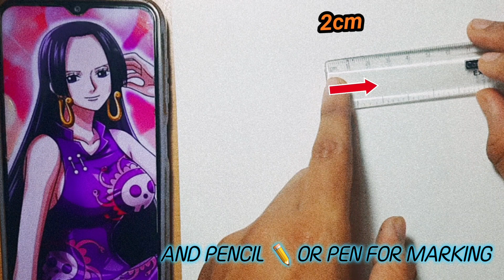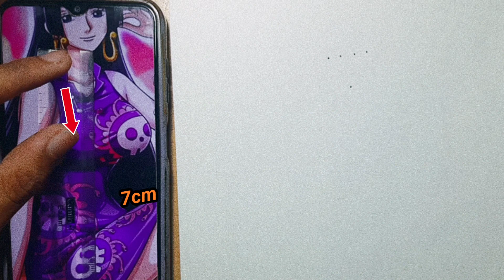how to draw boa hancock // how to draw boa hancock easy // how to draw boa hancock full body //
How to draw boa hancock  this video is a drawing tutorial video of how to draw boa hancock step by step  and in this video i have used a method that is measuring and marking  which will help you to learn how to draw boa hancock easy

This video is  boa hancock step by step Drawing tutorial [ how to draw boa hancock step by step ].. after watching this tutorial you will understand how to draw boa hancock step by step [ boa hancock step by step Drawing tutorial]  much better because i have used a simple method know as measuring and marking and this will give you a rough idea about drawing

this video is divided into to parts withine video . 1st we will learn how to draw boa hancock step by step and after that in 2nd part we will learn how to colour boa hancock step by step  so enjoy our tutorial video